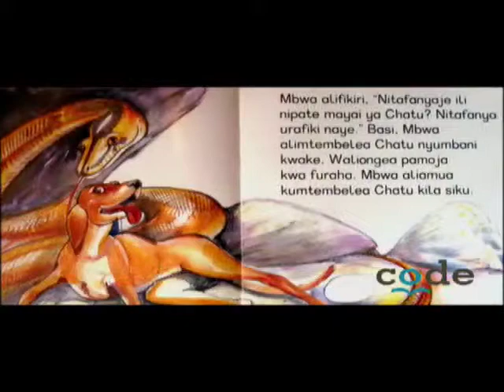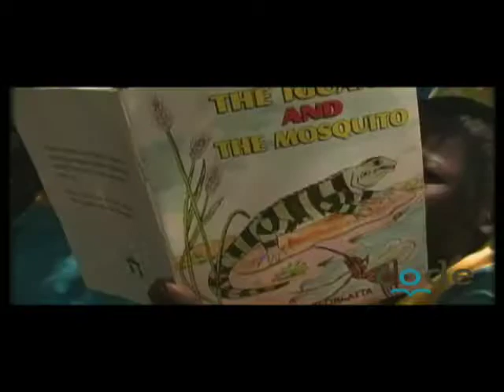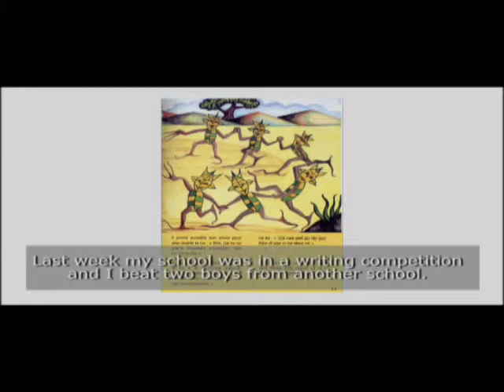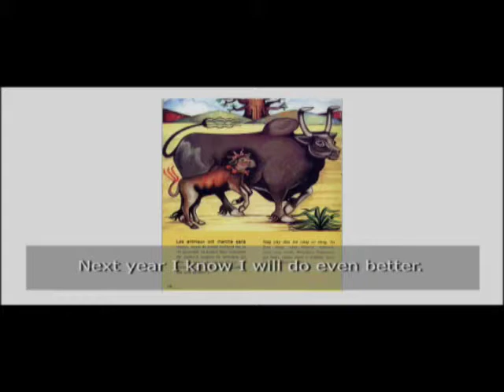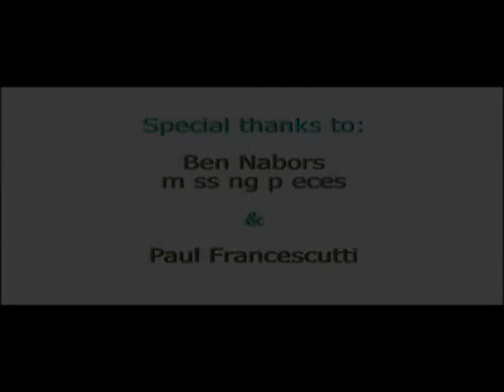CODE 50TH_ENG.mov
A thoughtful, 7-minute overview of  what CODE has been doing to support literacy  in developing countries for the last 50 years.